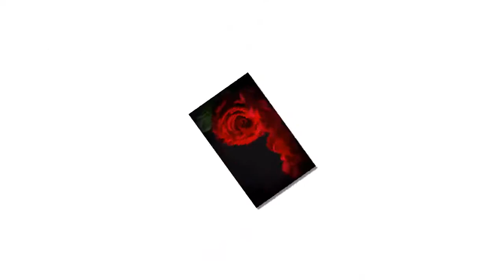광고없는 신나는 트로트 메들리 1시간 💋 경쾌한 트로트 30곡 💋 트로트 최신 트로트 100곡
주옥같은 트로트 모음[최고음질] -가슴을 파고드는 트로트모음 - 트로트는 내 친구이고 사랑이며 인생이다 💖 노사연, 나훈아, 진성, 진미령,조용필,장윤정,남진,추가열,리아킴,금잔디